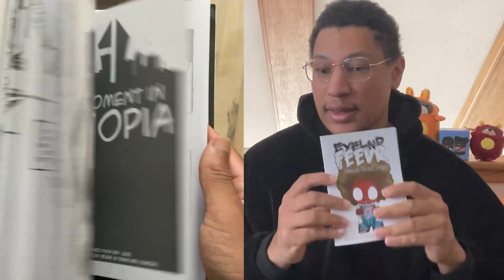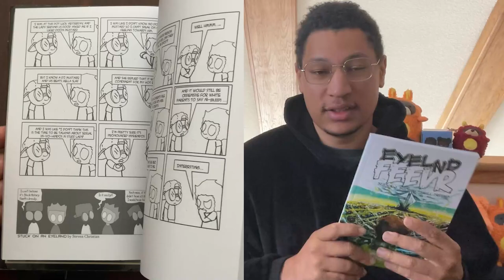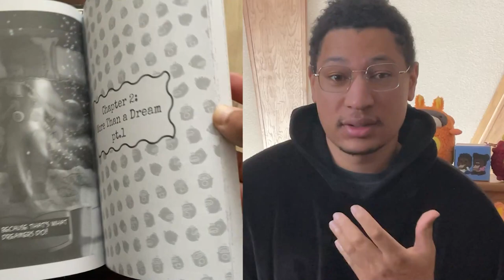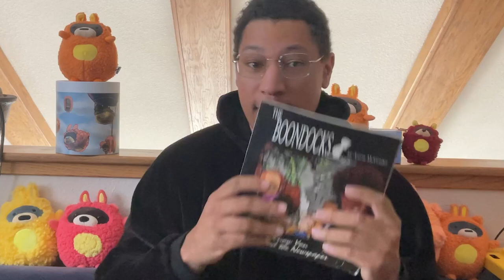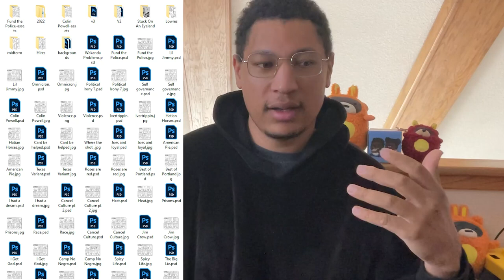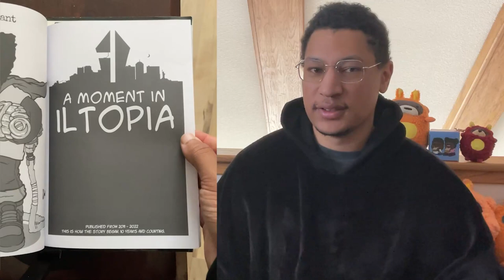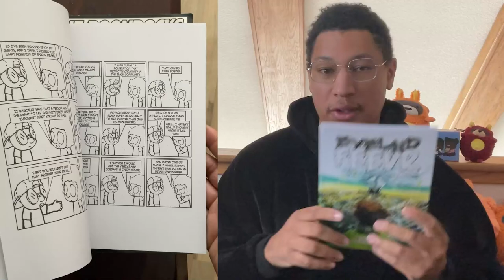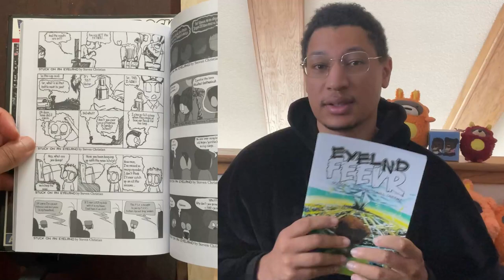Eyelnd Fever Season 1: A Comic Artist's Journey of Visual Storytelling and Creative Growth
In this video, Steven Christian shares the journey of developing Eyelnd Feevr season 1 and the creative process behind it. From the combination of projects to the influence of his teachers, Steven delves into the evolution of Eyelnd Feevr.

Key Points:

- Combining three different projects to create Eyelnd Feevr season 1.

- Influence and guidance from teachers at Portland State.

- Evolution of storytelling and character development in the comic series.

- Inspiration drawn from Aaron McGruder's journey with The Boondocks.

- The significance of reading and its impact on Steven's journey as a creator and a healthcare professional.

Time Stamps:
00:00 Introduction to Iltopia world, character development, comic evolution.

05:00 Instructors Bendis and Walker influenced comic writing.

08:33 Crafted narrative, excelled in class, pursued book.

13:11 Discovered McGruder, inspired to pursue cartoonist career.

15:03 Reflecting on creative evolution, medical school challenges.

18:06 Reading transformed my life and career path.